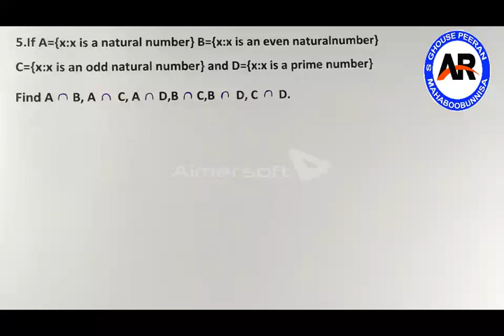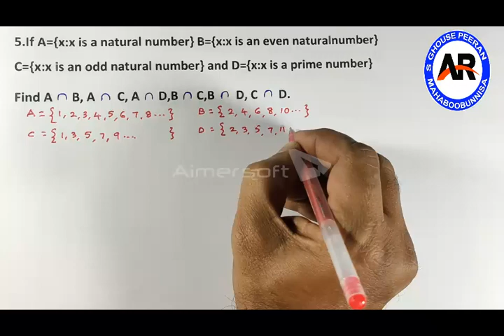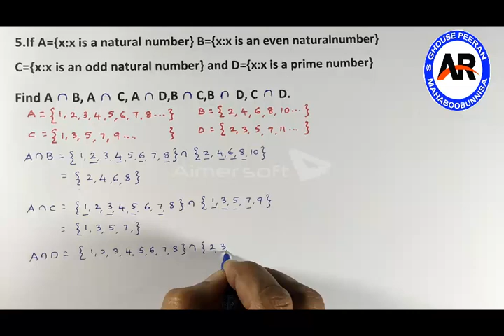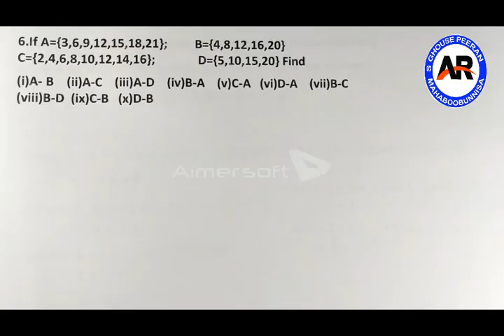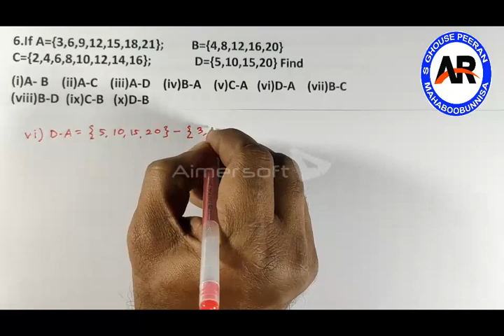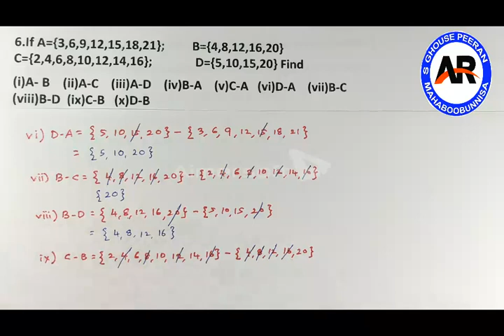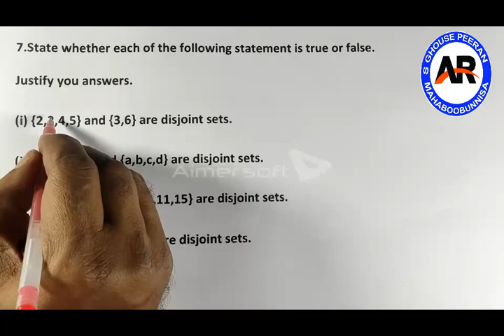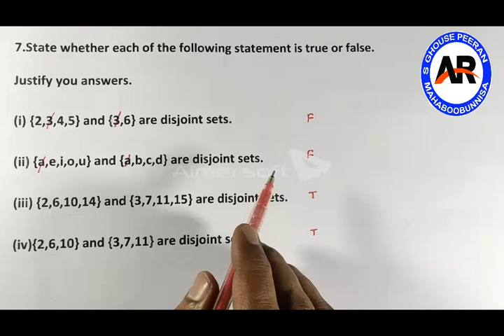SSC SETS||||EX 2.2|| Q NO. 5,6,7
Fantastic video for students. Watch and share the video.